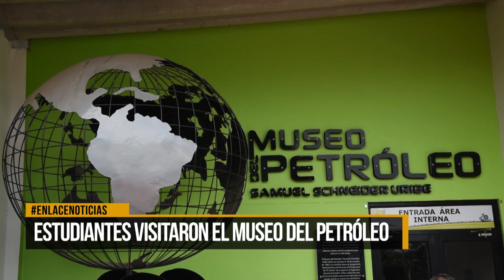VISITA DE ESTUDIANTES AL MUSEO DEL PETROLEO